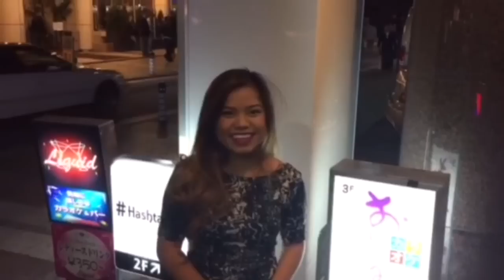Idiot's Guide To Playing Guitar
pizzaboynizza

The guitar is a fretted musical instrument that typically has six strings. It is held flat against the player's body and played by strumming or plucking the strings with the dominant hand, while simultaneously pressing the strings against frets with the fingers of the opposite hand. A plectrum or individual finger picks may by be used to strike the strings. The sound of the guitar is projected either acoustically, by means of a resonant chamber on the instrument, or amplified by an electronic pickup and an amplifier.

The guitar is classified as a chordophone – meaning the sound is produced by a vibrating string stretched between two fixed points. Historically, a guitar was constructed from wood with its strings made of catgut. Steel guitar strings were introduced near the end of the nineteenth century in the United States;[1] nylon strings came in the 1940s.[1] The guitar's ancestors include the gittern, the vihuela, the four-course Renaissance guitar, and the five-course baroque guitar, all of which contributed to the development of the modern six-string instrument.

There are three main types of modern acoustic guitar: the classical guitar (Spanish guitar/nylon-string guitar), the steel-string acoustic guitar and the archtop guitar, which is sometimes called a "jazz guitar". The tone of an acoustic guitar is produced by the strings' vibration, amplified by the hollow body of the guitar, which acts as a resonating chamber. The classical Spanish guitar is often played as a solo instrument using a comprehensive fingerstyle technique where each string is plucked individually by the player's fingers, as opposed to being strummed. The term "finger-picking" can also refer to a specific tradition of folk, blues, bluegrass, and country guitar playing in the United States.

Electric guitars, introduced in the 1930s, use a pickup and amplifier that made the instrument loud enough to be heard, but also enabled manufacturing guitars with a solid block of wood needing no resonant chamber. A wide array of electronic effects units became possible including reverb and distortion (or "overdrive"). Solid-body guitars began to dominate the guitar market during the 1960s and 1970s; they are less prone to unwanted acoustic feedback. As with acoustic guitars, there are a number of types of electric guitars, including hollowbody guitars, archtop guitars (used in jazz guitar, blues and rockabilly) and solid-body guitars, which are widely used in rock music.

The loud, amplified sound and sonic power of the electric guitar played through a guitar amp has played a key role in the development of blues and rock music, both as an accompaniment instrument (playing riffs and chords) and performing guitar solos, and in many rock subgenres, notably heavy metal music and punk rock. The electric guitar has had a major influence on popular culture. The guitar is used in a wide variety of musical genres worldwide. It is recognized as a primary instrument in genres such as blues, bluegrass, country, flamenco, folk, jazz, jota, mariachi, metal, punk, reggae, rock, soul, and pop.

Before the development of the electric guitar and the use of synthetic materials, a guitar was defined as being an instrument having "a long, fretted neck, flat wooden soundboard, ribs, and a flat back, most often with incurved sides."[2] The term is used to refer to a number of chordophones that were developed and used across Europe, beginning in the 12th century and, later, in the Americas.[3] A 3,300-year-old stone carving of a Hittite bard playing a stringed instrument is the oldest iconographic representation of a chordophone and clay plaques from Babylonia show people playing an instrument that has a strong resemblance to the guitar, indicating a possible Babylonian origin for the guitar.[2]

The modern word guitar, and its antecedents, has been applied to a wide variety of chordophones since classical times and as such causes confusion. The English word guitar, the German Gitarre, and the French guitare were all adopted from the Spanish guitarra, which comes from the Andalusian Arabic قيثارة (qīthārah)[4] and the Latin cithara, which in turn came from the Ancient Greek κιθάρα. Kithara appears in the Bible four times (1 Cor. 14:7, Rev. 5:8, 14:2 and 15:2), and is usually translated into English as harp.